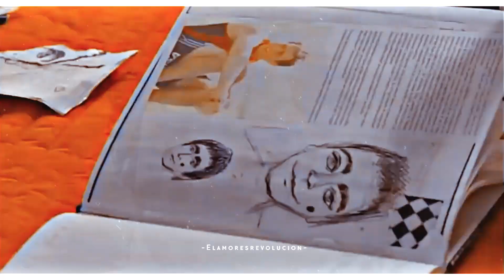Mar y Thiago | Set the fire to the third bar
🔹 tv show: Casi ángeles
🔹 character: Mar y Thiago
🔹 starring: Lali Esposito y Peter Lanzani